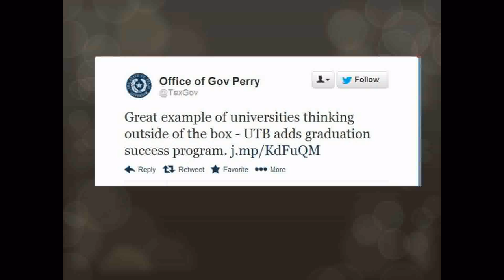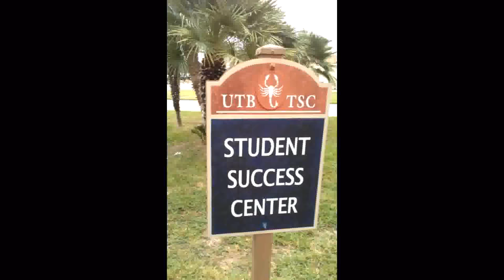Bike rental movie final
UTB & TSC's new Bike Rental Program by the REK Center. Video by Student Success Center.